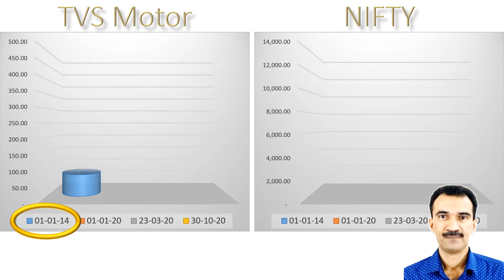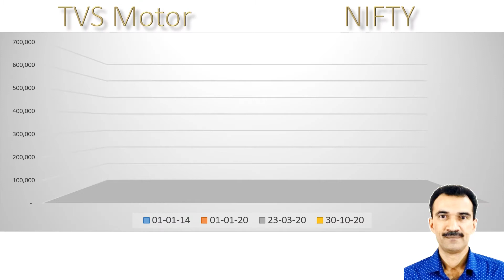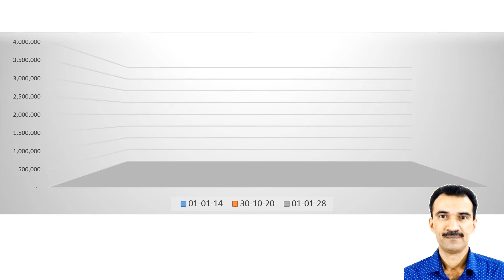TVS Motor Share Analysis